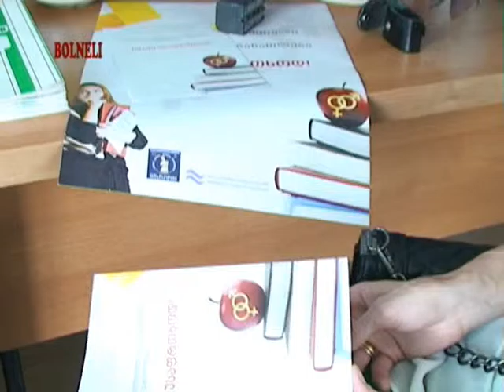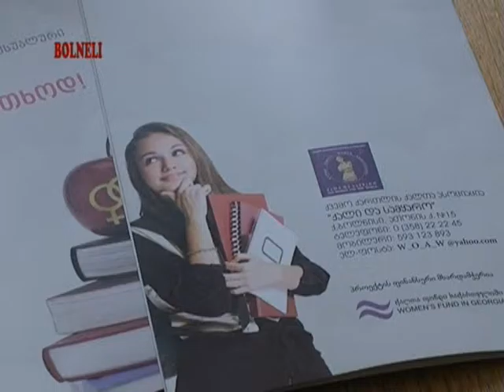29 06 2015 გადაცემა "ქალი და სამყარო"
გადაცემის სტუმრები : ქვემო ქართლის ქალთ ასოციაცია "ქალი და სამყარო"–ს თავმჯდომარე მარინა ბჟალავა , ექიმი გენოკოლოგი– რუსუდან გიგანი. თემა : ნაადრევი ქორწინების რისკები და უარყოფითი შედეგები –––რეპროდუქციული და სექსუალური განათლება